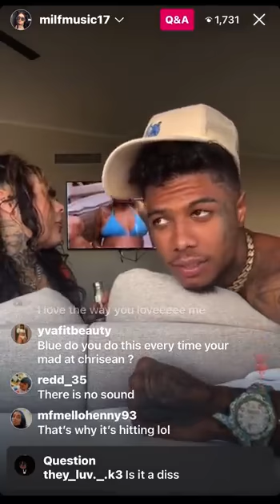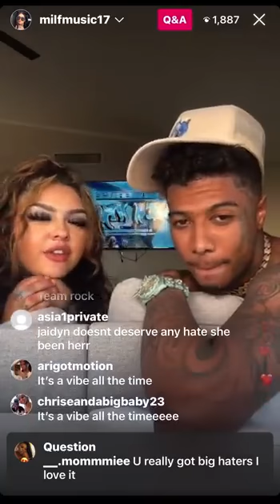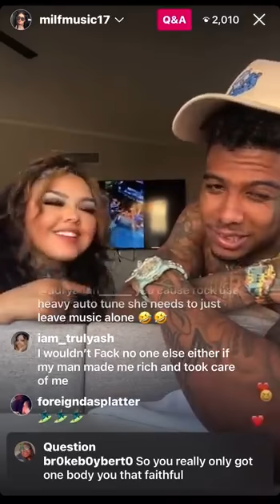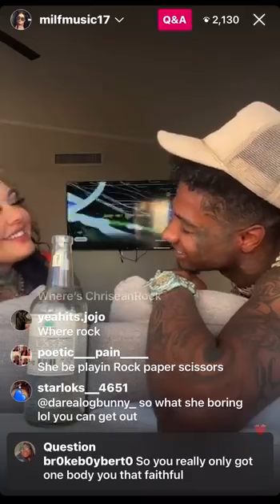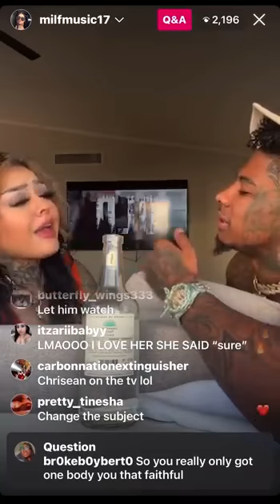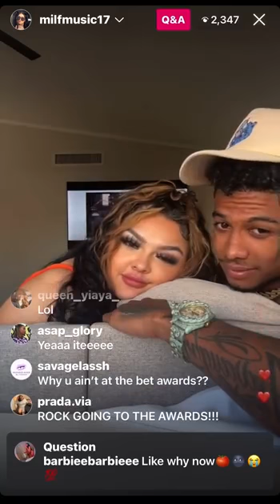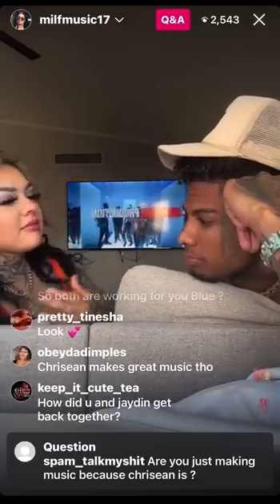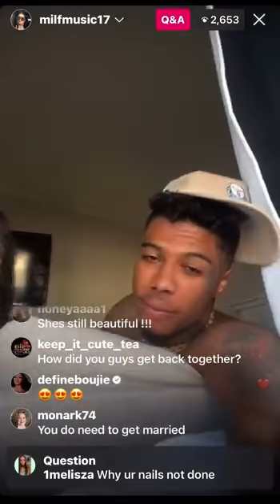Blueface goes live with his BM jaidyn on his milf music page to answer some questions Part 2